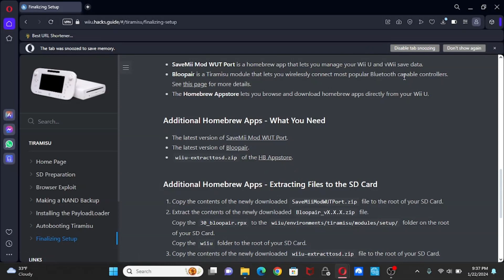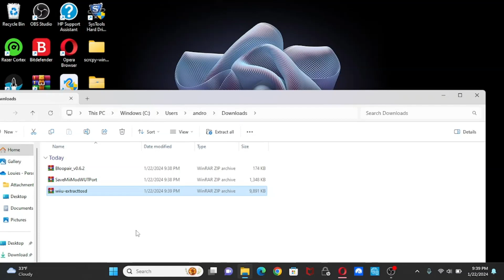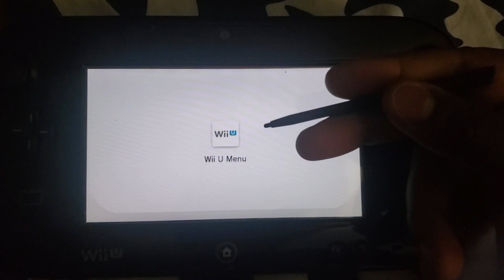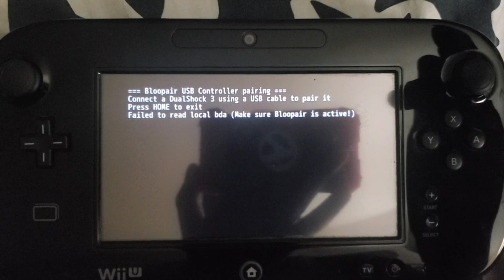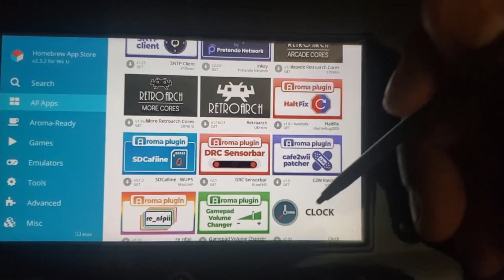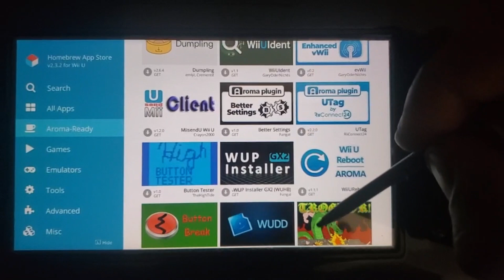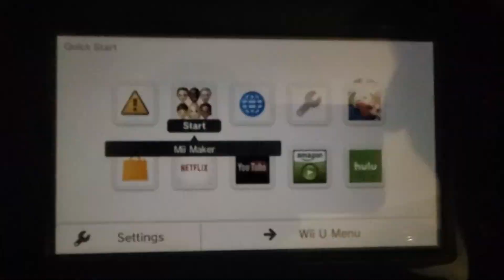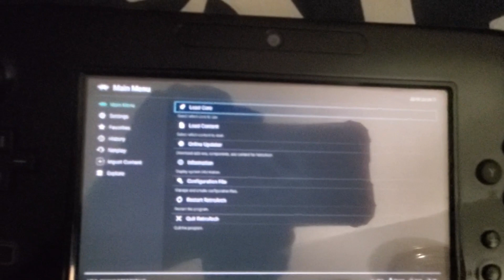How To Install Homebrew Appstore On Your Nintendo Wii U in 2024 [Wii U Homebrew Series Part 2]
This video will show you how to install the Homebrew Appstore so that you can download and install apps, games, roms and homebrew. In order to install the Homebrew Appstore you first have to hack your Wii U Console. I have a video on how to hack your Wii U Console below just follow the link

Guide:

1. Copy the contents of the Wii U SD Card Files with Appstore File or Appstore File Only to the root of your SD card

2. Elect the SD card from your PC and insert the SD card in your Wii U

3. Start up the Wii U and launch the Homebrew Launcher from the Mii Maker App

4. Load up the Homebrew Appstore and than you can search for modules, custom games. app and other files on the Appstore

5. You can access the Wii U game saves app and the Bloopair App that allows you to use compatible bluetooth controllers on your wii u by loading it up just like on Step 4

Thats all you can now get files from the Homebrew Appstore and you can manage Game saves and use bluetooth controllers with the Wii U

How To Hack And Install Tiramisu On Your Nintendo Wii U in 2024 Part 1 -

How To Backup Wii U Disc Games And Install It To Your Wii U Or USB  [Wii U Homebrew Series Part 3] -

Download Wii U Games, Updates And DLCS On Your Wii U Using USBHelper [Wii U Homebrew Series Part 4] -